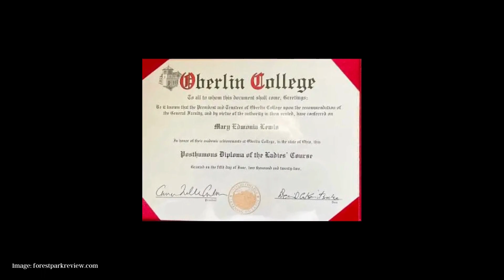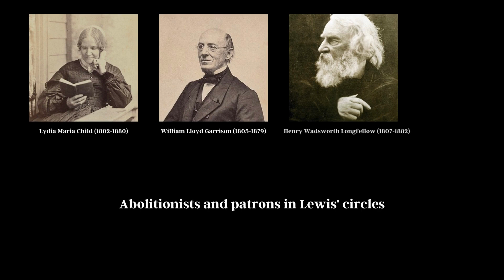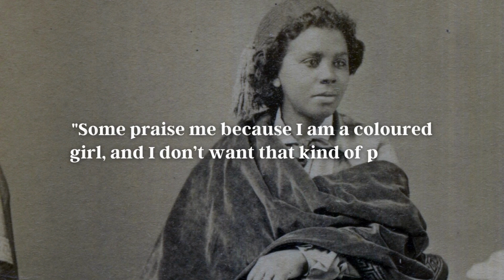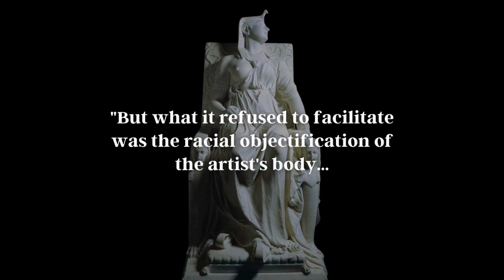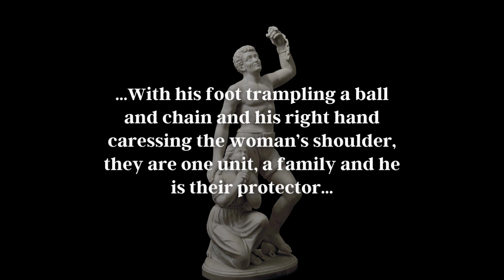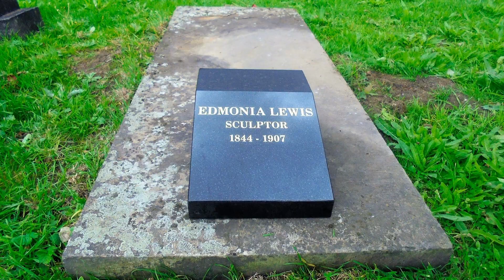Sculptor Edmonia Lewis' life and works || Overlooked Art History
Learn more about Edmonia Lewis, the first person of colour to achieve international prominence as a sculptor. This video is part of our new series of short introductory videos about amazing figures in art history which have been traditionally overlooked.

Athena Art Foundation is a recently established not-for-profit art foundation dedicated to bringing pre-20th-century art to a wider audience.

Timestamps:
0:00-0:35 Early life
0:36-1:36 College education
1:37-2:04 Artistic training
2:05-3:17 Abolitionist patronage
3:18-4:13 Career in Rome
4:14-5:00 Key work: Death of Cleopatra
5:01-6:10 Key work: Forever Free
6:11-7:23 Later career
7:24-7:52 Modern tributes